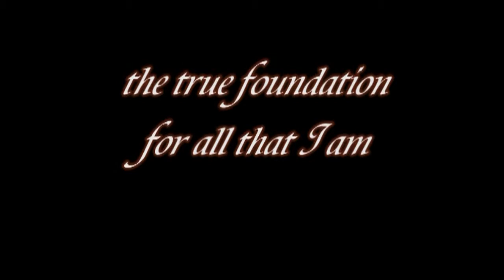PB: Malinao Chronicles Intro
I've come to the conclusion that we are all products of our experiences in life and what we've made of them.  When I have kids I would like them to see what a wonderful & fruitful life I've lived.  The previous generation mostly just passed on memory through word of mouth.  Our generation is blessed to have cameras and what seems like infinite amounts of memory.  I now have over 500 video clips of memories over the past 14 years.  Not sure when the whole thing will be done, but here is the introductory video I've created from over 10 years ago.  I can only hope that our kids kids kids kids kids kids…will watch these one day and see how we've lived life as happily as we did.